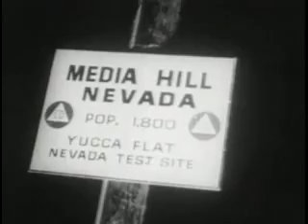Испытания Атомной бомбы 1946-го года